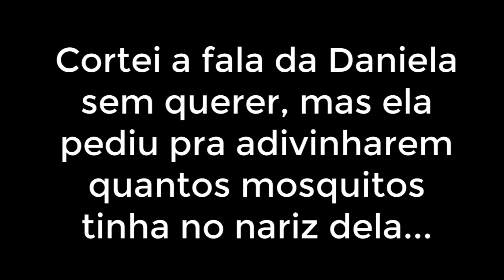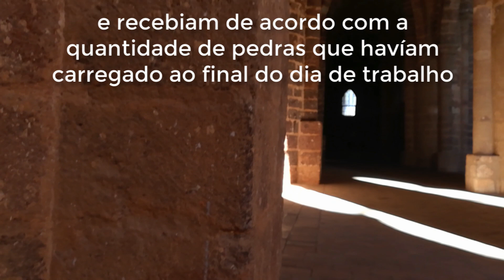Quantos CASTELOS existem na ESPANHA? | Visitando o CASTELO de Calatrava la Nueva | Viajar na ESPANHA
Alguma vez você se perguntou quantos castelos existem na Espanha? Sabia que a Espanha é conhecida como a terra dos castelos? Bom, isso nos dá uma idéia de que há muitos castelos na Espanha. Se você quer saber exatamente quantos existem, assista o vídeo e você vai descobrir hoje!

No vídeo de hoje visitamos o castelo de Calatrava la Nueva, que fica na cidade de Calzada de Calatrava, na comunidade de Castilla-La Mancha, na província de Ciudad Real.

O castelo de Calatrava la Nueva é um dos que estão medianamente preservados (há castelos que estão muito, mas muito conservados na Espanha), e tem alguns detalhes impressionantes como sua capacidade de defesa, a maneira como foi construído para dificultar que se identifique onde está sua entrada, um cemitério dentro das muralhas do castelo e muito mais!

__Doug Maxwell/Media Right Productions__ est· licenciada ao abrigo da __Reinassance Castle__ (__url_licenÁa__)